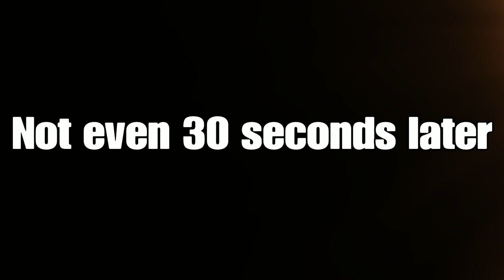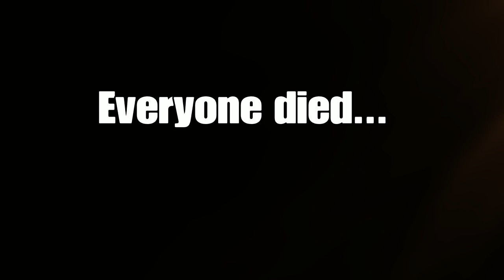War Crimes with The Boys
Remember, no Russian...